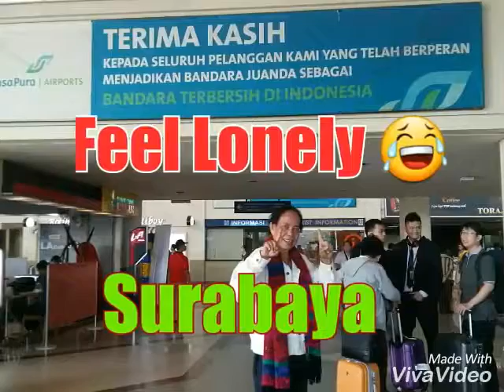💃😂Why feel lonely amid luxury? 😛💃